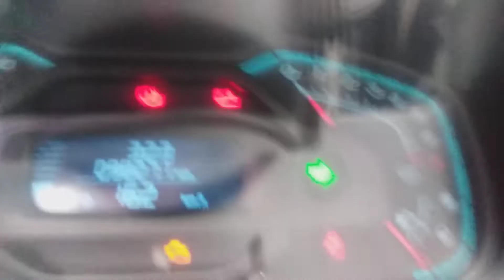Km2 teste de economia na Estrada agile 1.4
Economia comprovada na prática com sistema km2 economia de combustível km2.